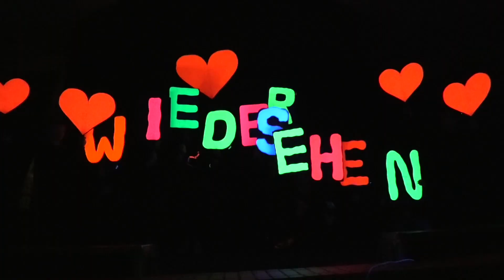Tabalingo's Teilnahme am Schwarzlichtspektakel der Kleebachschule Aachen Trailer (28.11.2019)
...wir haben uns sehr gefreut, dass wir wieder am Schwarzlichtspektakel der Kleebachschule Aachen mit unseren "Neon Hoppers" und den "Blacklight Actors" teilnehmen durften. Es war ein toller Abend und das Publikum hervorragend. Kompliment an alle Gruppen, die teilgenommen haben. Ein Film von unserem Filmteam: Tim, Abdel, Saskia und Ferhat!

Filmprojekt gefördert durch das Bundesministerium für Ernährung und Landwirtschaft aufgrund eines Beschlusses des Deutschen Bundestages.